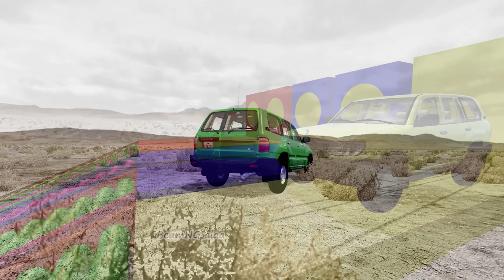Tractor Cars Transportation with Truck on double Flatbed Trailer- Pothole vs Cars- BeamNG Drive#18